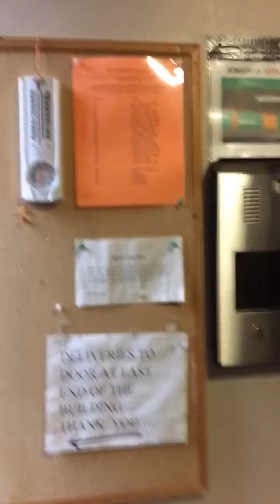September 10, 2020